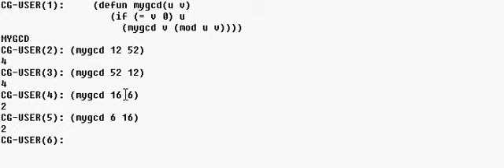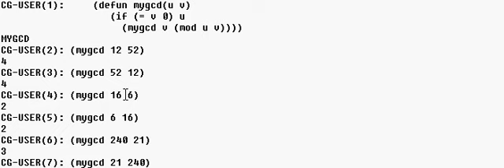lisp-gcd.avi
GCD implemented in common lisp.